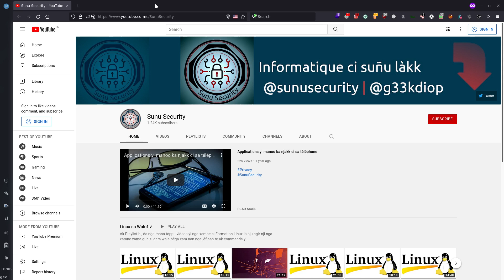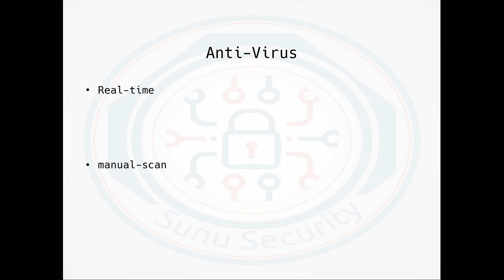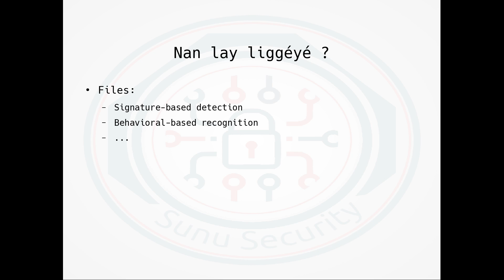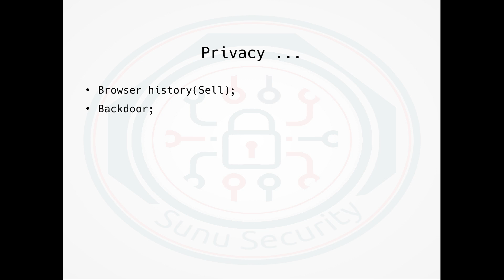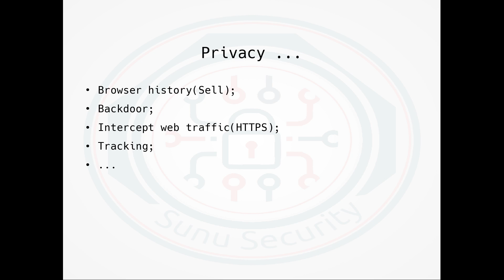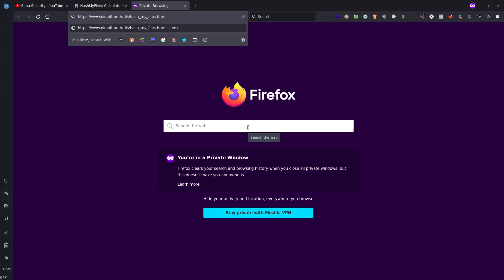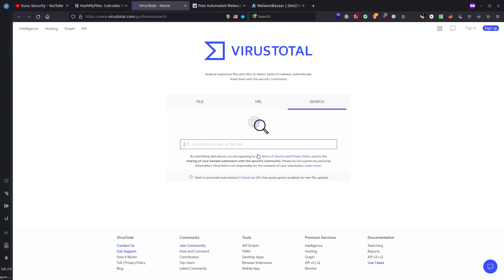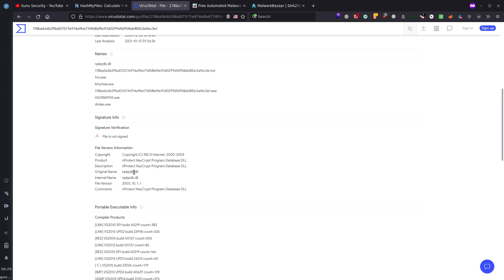Anti-Viruses & Malware | Privacy 101 | Wolof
Jërëjëf ci seetan bi nga seetan video bi

TIMESTAMPS
00:00 Intro
00:32 Lan moy Antivirus ?
02:07 Modes
03;26 Nan lay liggéyé?
07:35 Linux ndax dina am virus ?
08:21 Privacy ...
10:37 Leegi nak ?
13:23 Files yu sensitivul yi
18:56 Pour yokku sa securité !

Sunu chaîne bi di "Sunu Security" day wax ci léppu lu jëm ci Privacy, Open Source. Ak di def ay Tutos ci yaneen-i fann: Android, IOS, OS yi ... comme ni niy defe tamit ay formation ci domaines yu wuute. Man nga xool videos yi ci fi ; Bul fatte bokku, pour mana jot video yu bees yi.
 Sunu Security: Informatique ci suñu làkk.